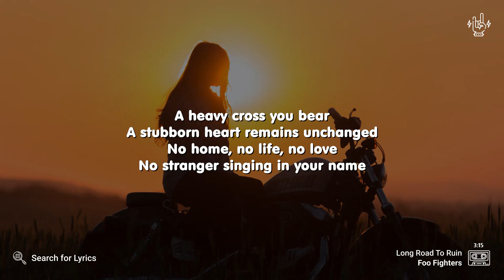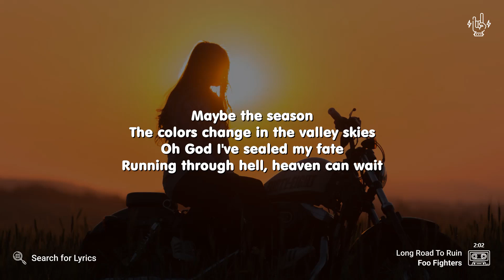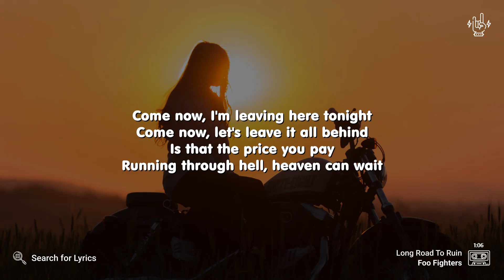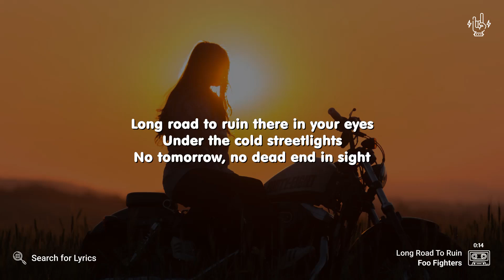Foo Fighters - Long Road To Ruin (Lyrics for Desktop)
("Long Road To Ruin" for the Mobile screen)

Video Details
Artist: Foo Fighters
Song: Long Road To Ruin
Background: Photo by Guilherme Veloso on Unsplash